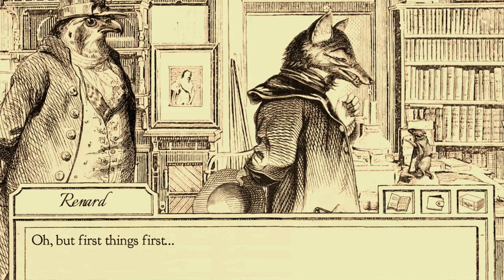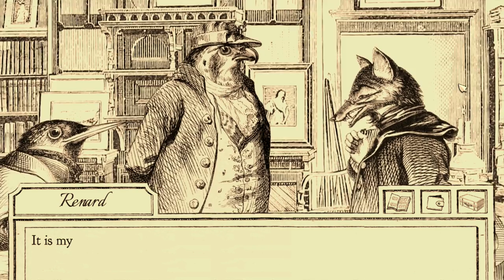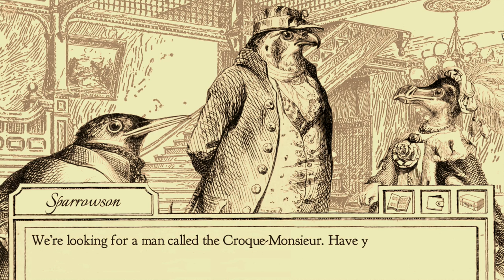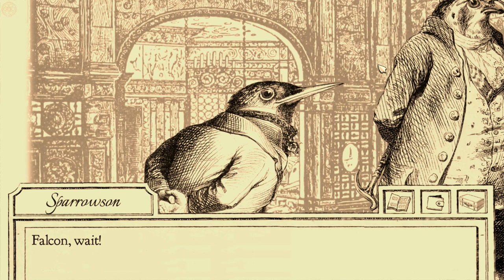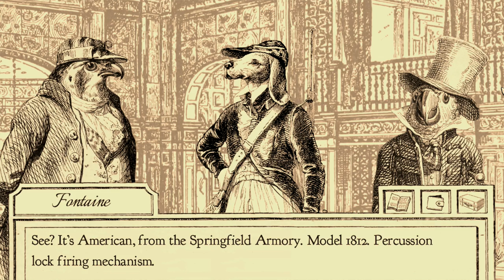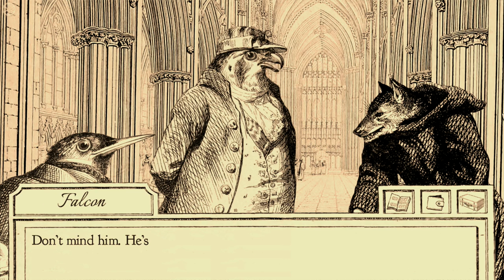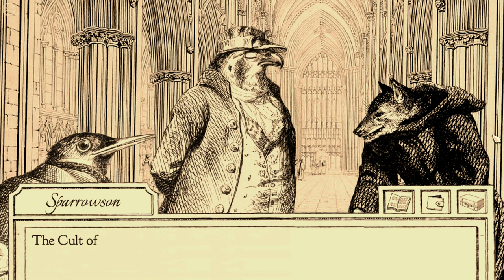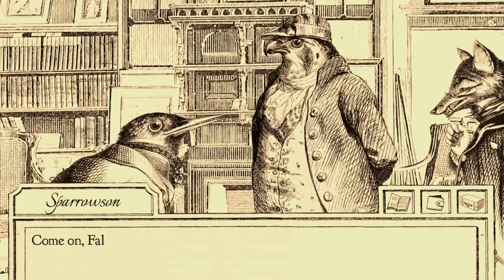Fawin N Friends: Aviary Attorney (Feat Micro.) Ep11- Finding Leads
A familiar face?